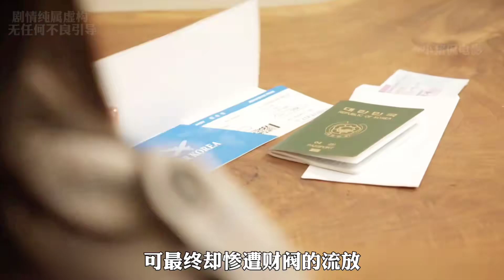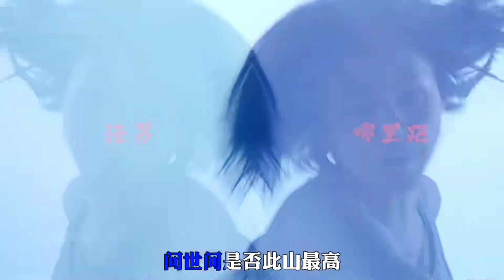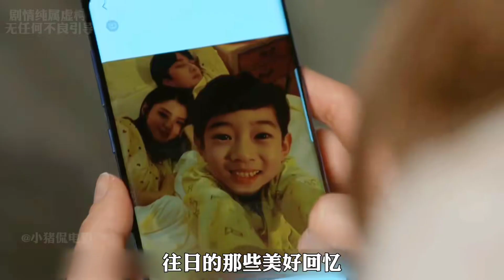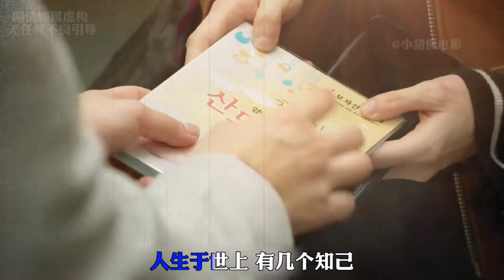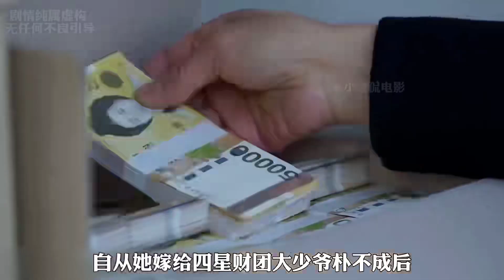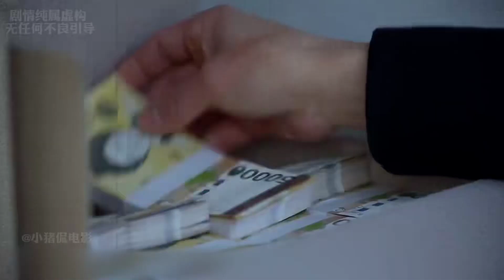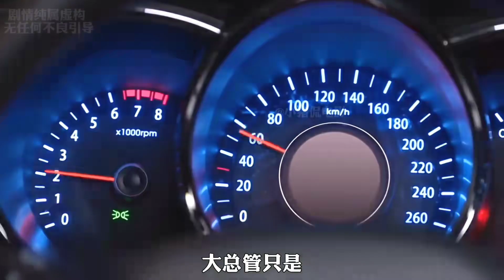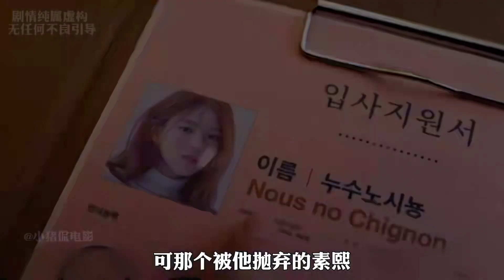一口氣看完經典韓劇《金錢之花》，看前臺姐姐如何逆襲成韓國巨星